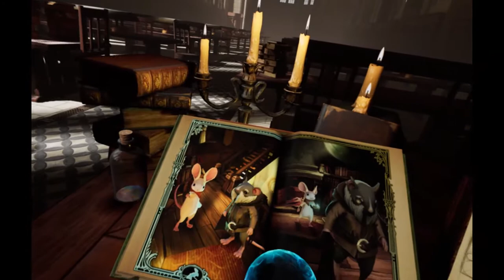Moss PS VR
We're sorry the commentary you are trying to reach is unavailable

But honestly this game is breath takingly beautiful and i cant wait to play more